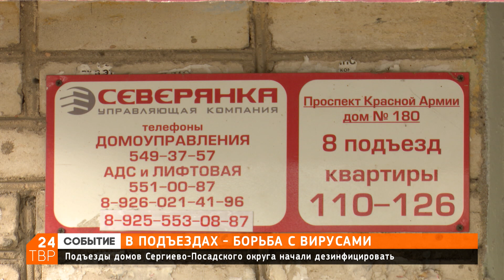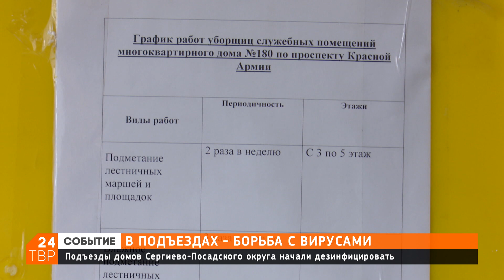В подъездах начали борьбу с вирусами | Новости | ТВР24 | Сергиев Посад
В подъездах домов Сергиево-Посадского городского округа начали проводить дезинфекцию. Их ежедневно будут обрабатывать хлоросодержащими средствами. Один из первых – дом №180 по проспекту Красной Армии.

В 180-м доме уборку проводят с «Белизной», известным с советских времен дезинфицирующим средством с высоким содержанием активного хлора – более 95%. Такая уборка подъездов входит в комплекс мер по профилактике вирусных инфекций, в том числе коронавируса.

В настоящий момент мы переходим на такой режим. Ежедневно управляющие компании должны будут обеззараживать подъезды. Рекомендовано предприятиям торговли проводить такую же дезинфекцию, а также любым предприятиям и организациям, – Сергей Анфилов, заместитель главы администрации Сергиево-Посадского района

Дезинфекция носит обязательный характер, поэтому администрация просит жителей отнестись к этому серьёзно и потерпеть запах хлорки в подъездах. А также обратить внимание на то, что каждый день будут обрабатывать только входы в подъезды, перила, кнопки и кабины лифтов, полы при входе и на первых этажах. Полную дезинфекцию подъездов планируют проводить раз в неделю.

Работу управляющей компании это не усложнило, потому что уборка подъездов и так проводится согласно графику. Но теперь эти уборки стали чаще. Раньше влажная уборка проводилась раз в неделю, теперь – ежедневно. Плюс стали применяться вещества, которые предписаны. Жители это почувствуют по запаху хлорки в подъездах, – Борис Питерцев, директор управляющей компании «НКС»

Жители, я считаю, относятся нормально. У нас УК убирает постоянно, но если будет немного пахнуть хлоркой, – это не страшно. Люди всё понимают, телевизор смотрят, будут только за, – Михаил Погребной, старший по дому №180 по проспекту Красной Армии

Уборка и дезинфекция подъездов уже заложена в тариф, который вступил в силу с 1 марта 2020 года. По словам Бориса Питерцева, отдельно платить за частую уборку жителям не придётся.

Дезинфекцию будут проводить в те же часы, что и уборку подъездов – время жители согласовывают с управляющей компанией.